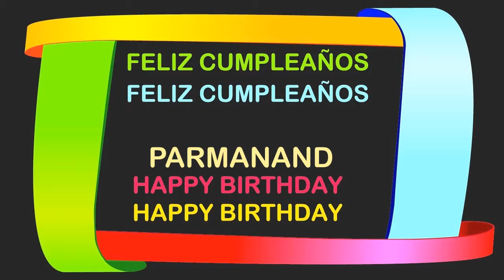Parmanand Birthday Postcards & Postales